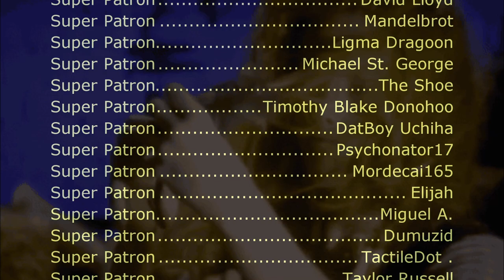Rednex - Cotton Eyed Joe (Sega Genesis Remix)